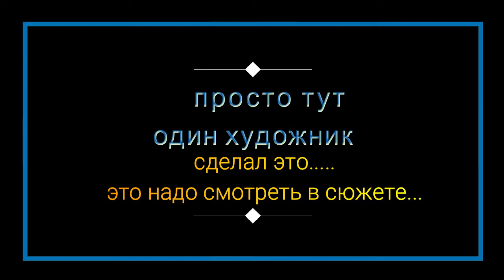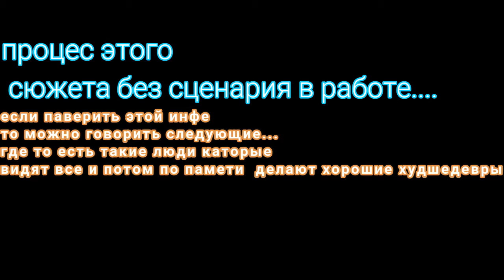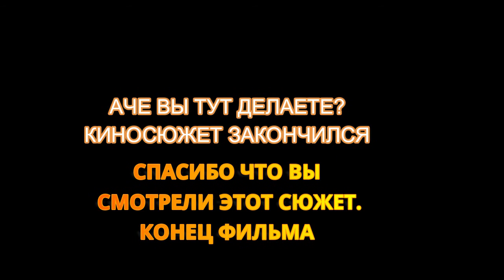простое художественное творение